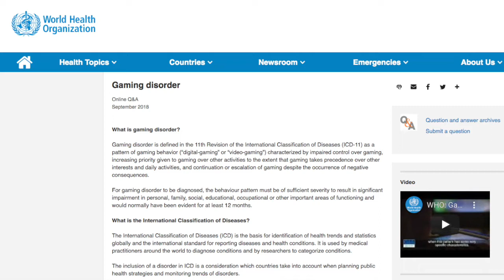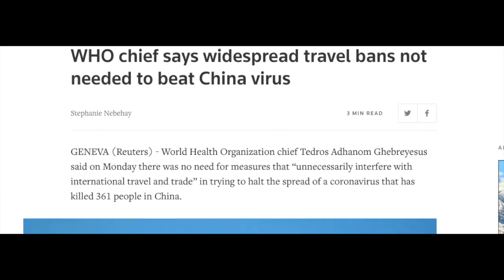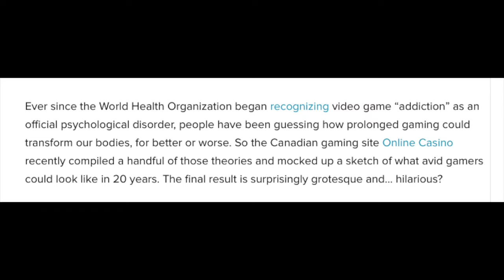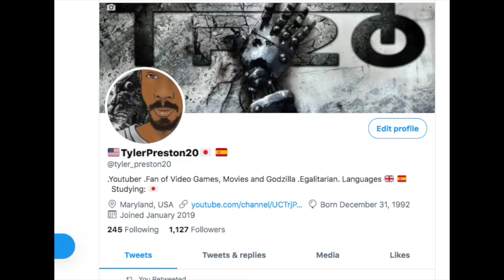Study Claims Gamers Are Fat